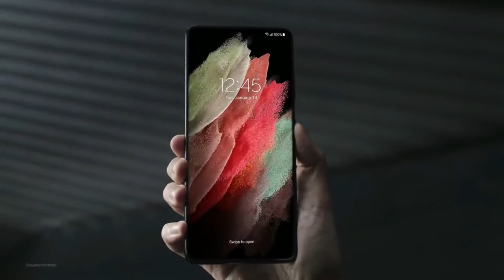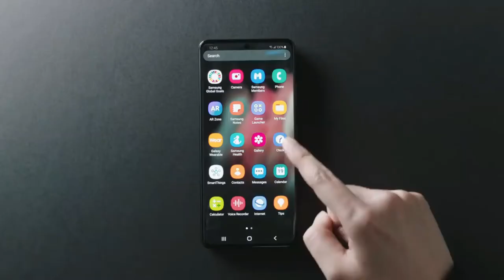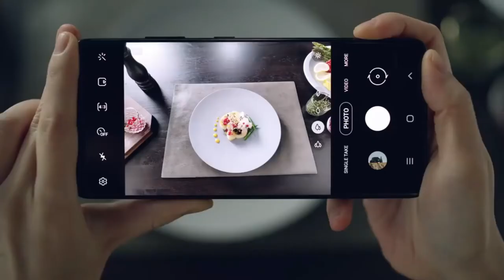Samsung Galaxy S21 Ultra 5G Price, Specs & Features | Full Overview🔥 | Hindi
🙂Hello dosto, ajj ke iss video maine apse Samsung ke latest flagshi 5g phone S21 Ultra 5G ke bare main baat ki hain. Is video maine S21 Ultra ke indepth features or specifications ke bar main batte ki hain. S21 ke baare main puri jankari jannane ke iss video main end tak bane rahiye.

👉S21 Plus
👉S21 Ultra

⏱Timing⏱
Design: 0.24 sec
Build Quality: 0.59 sec
Display: 1.17 Sec
Rear Camera: 1.51 min
Front camera: 3.13 min
Connectivity: 3.47 min
Processor: 4.04 min
Operating System: 4.12 sec
Battery: 4.19 min
Price: 4.36 min

🔻Accessories we use to make these video🎬
🎤Boya microphone
🎥Tripod stand